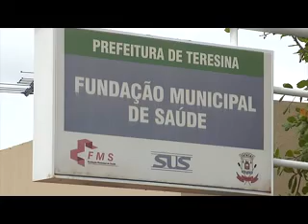Programa Cidades com Eugênia Reis em 08.02.2013 - bloco 01